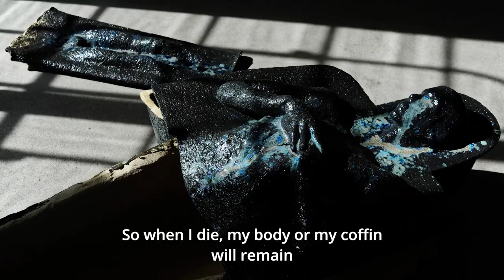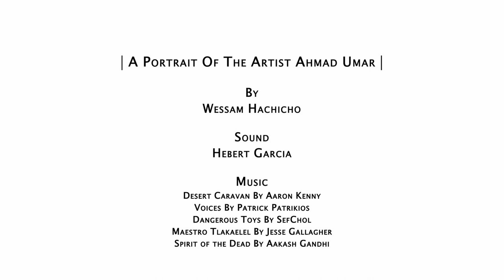Artist portrait: Ahmed Umar - پورتريه فنان: أحمد عمر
Det er siste dag av festivalen Right to the City, og vi er glade for å kunne dele dette portrettet av den talentfulle sudanesiske/norske visuelle kunstneren Ahmed Umar. Ahmed forteller om sitt forhold til Oslo, sudanesisk og arabisk kultur, og hvordan han bruker kunst for å ta opp kontroversielle temaer. Til slutt viser han oss et utvalg av sine kunstverk som har reist verden rundt.

في اليوم الأخير من مهرجان الحق في المدينة، يسعدنا مشاركة هذا الپورتريه مع الفنان التشكيلي السوداني النرويجي أحمد عمر. يحدثنا أحمد عن علاقته بمدينة أوسلو والثقافة السودانية والعربية، وعن فنه والمواضيع الشائكة التي يتطرق لها، ويعرض لنا محطات من أعماله الفنية التي جالت العالم. مشاهدة ممتعة!

On the last day of the Right to the City festival, we are excited to share this portrait with the talented Sudanese/Norwegian visual artist Ahmed Umar. Ahmed tells us about his relationship to Oso city, Sudanese and Arab culture, and how he uses art to tackle controversial topics. Finally, he shows us a selection of his artworks that traveled the world. Enjoy!